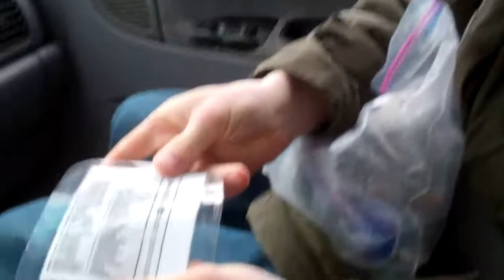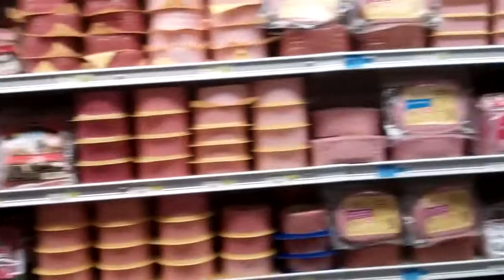[272] Siskiyou County - 2011-03-13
Today it rained, I walk under a waterfall, and I wear a hat backwards.